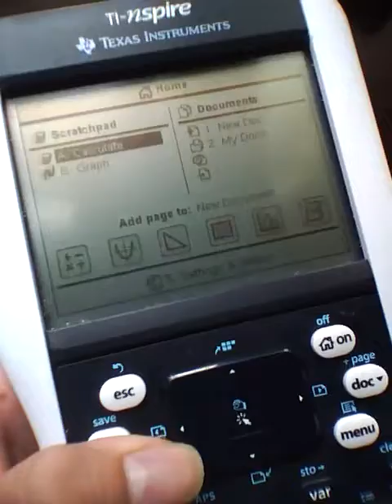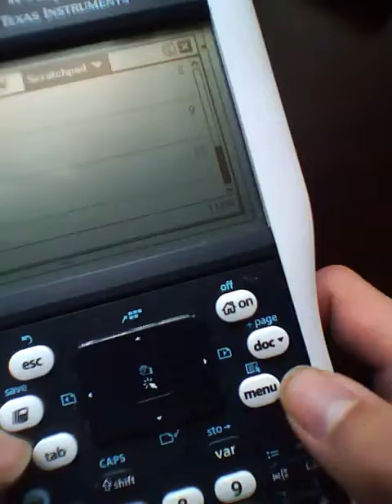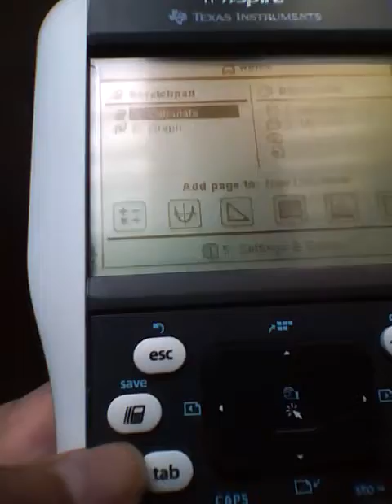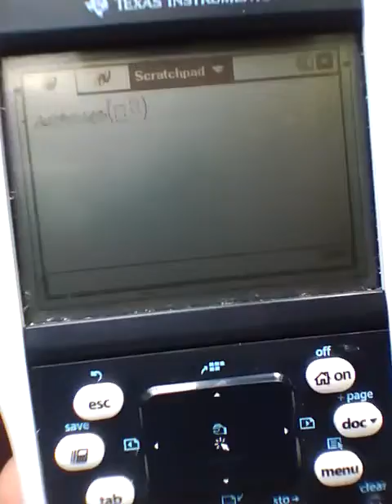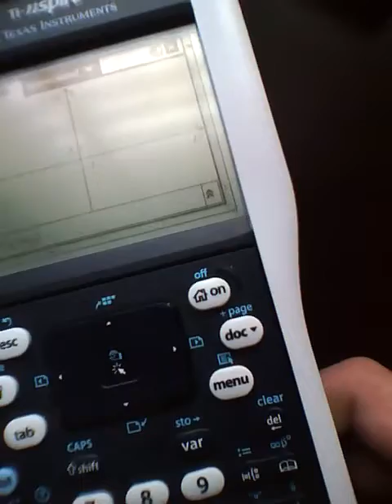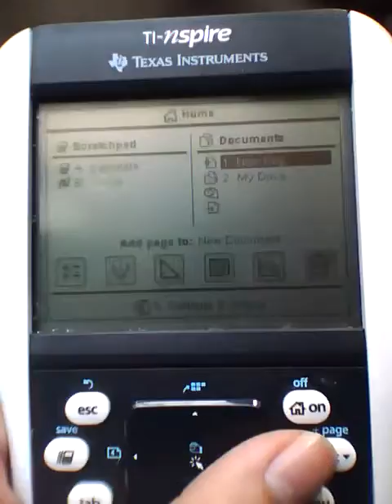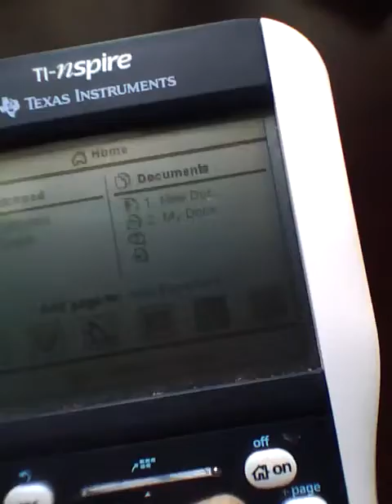TI-Nspire Quick Review:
The Texas Instruments touchpad is one of the most advanced graphing calculators available.

OSReviews - 2010

Blue version